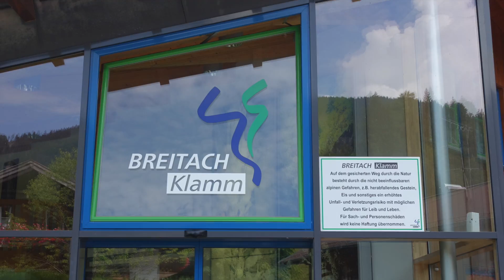Native Journeys Breitachklamm 8-18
This video is about a spectacular gorge